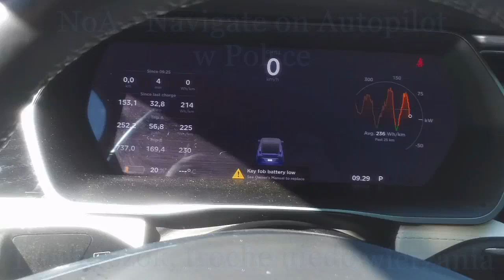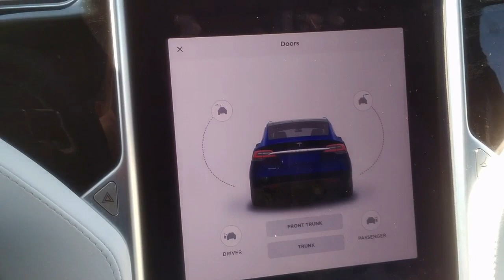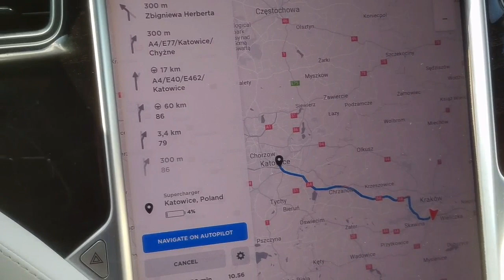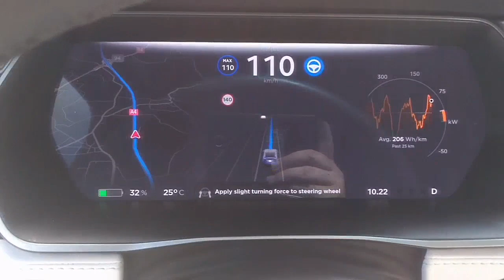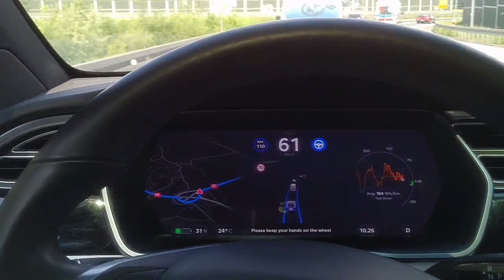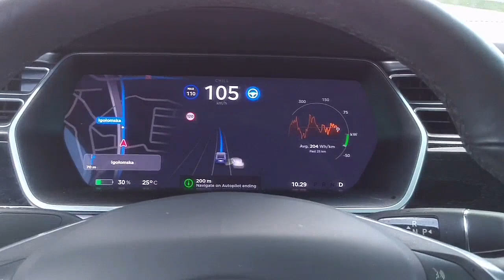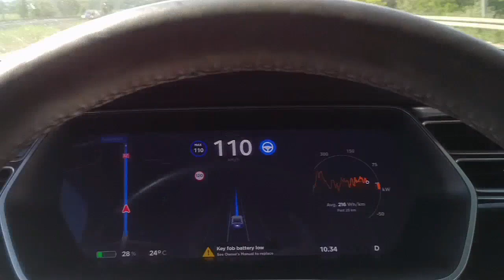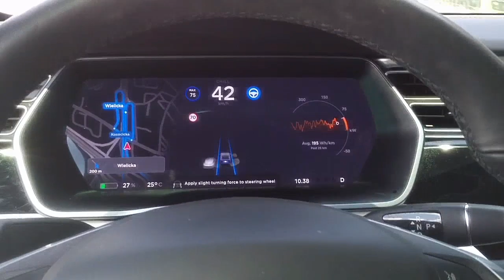Tesla NoA Navigate on Autopilot w Polsce niebezpieczna (PL)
PL: Jazda z NoA Tesla w Polsce. Dość szokujące, przynajmniej jak dla mnie.